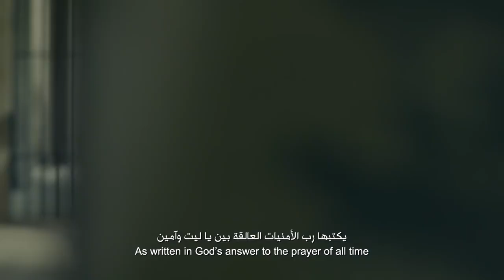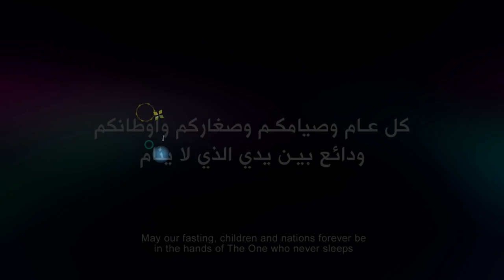Mr President Jerusalem is the Capital of Palestine